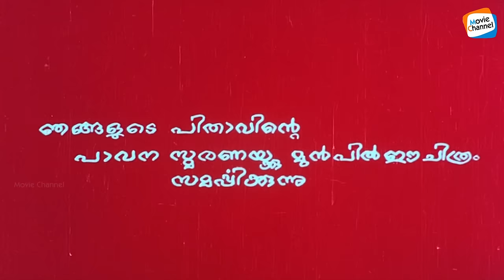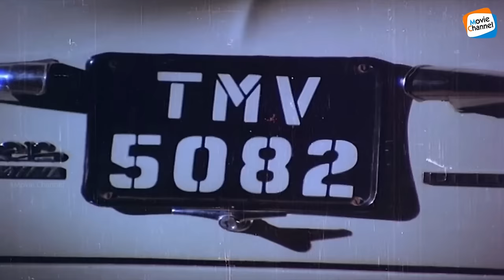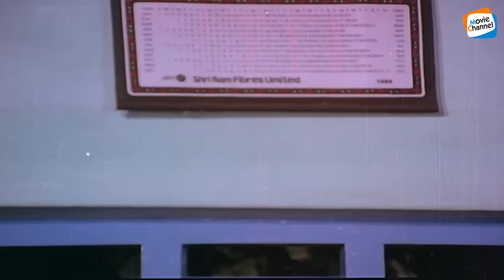Mainakam - Full Movie [Malayalam] | Sukumaran, Menaka, Ratheesh, Kuthiravattam Pappu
Mainakam is a 1984 Indian Malayalam film, directed by K G Rajasekharan and Produced by Vijayan Poilkavu. The film stars Sukumaran, Menaka, Ratheesh and Sathaar in lead roles. The music of the film was composed by Raveendran.